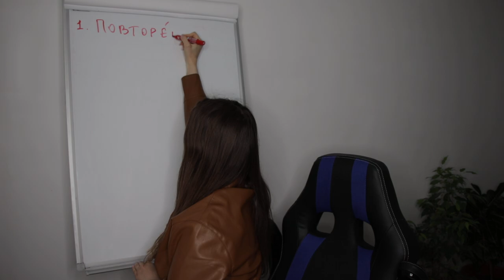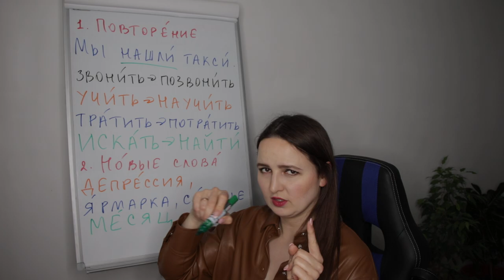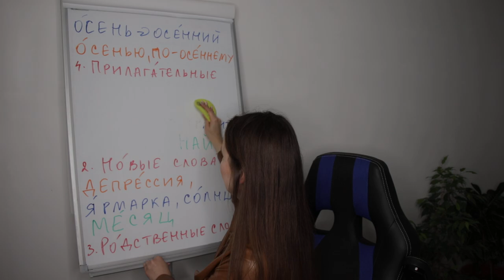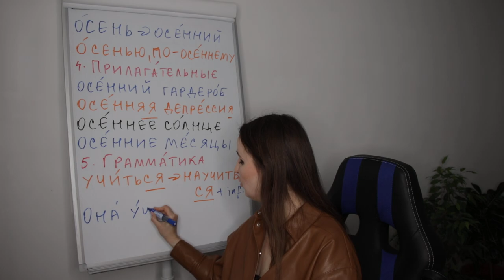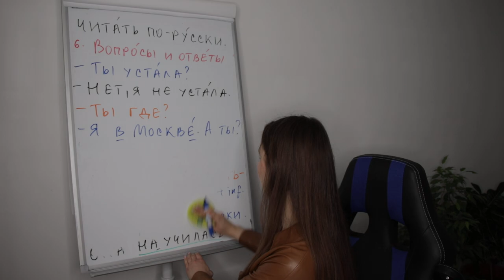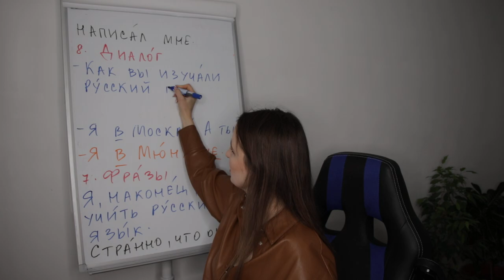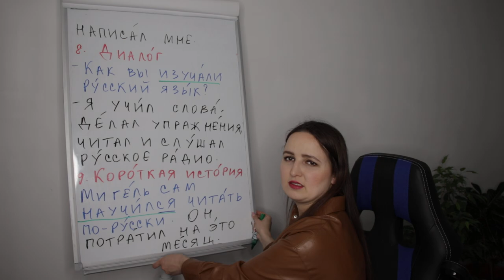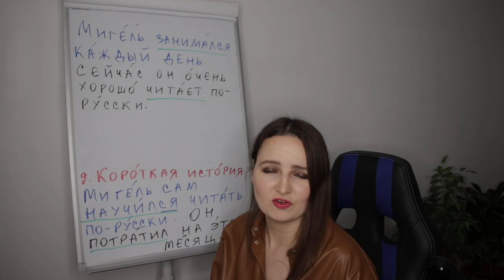DAY #163 OUT OF 365 | LEARN RUSSIAN IN 1 YEAR